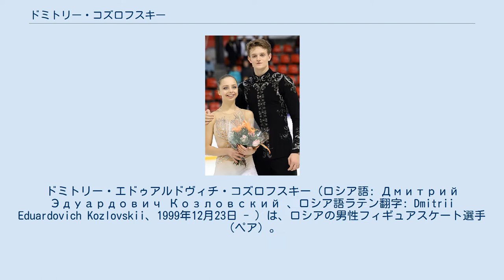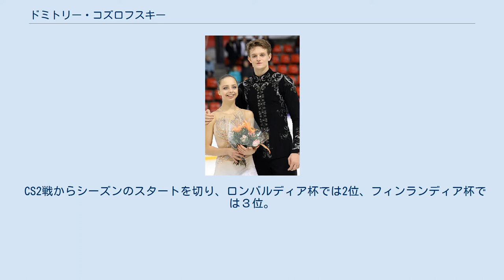ドミトリー・コズロフスキー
ドミトリー・エドゥアルドヴィチ・コズロフスキー（ロシア語: Дмитрий Эдуардович Козловский 、ロシア語ラテン翻字: Dmitrii Eduardovich Kozlovskii、1999年12月23日 - ）は、ロシアの男性フィギュアスケート選手（ペア）。
ロシア サンクトペテルブルク出身。
パートナーはアレクサンドラ・ボイコワ。
2020欧州選手権優勝。
 2020ロシア選手権優勝。
 2004年に4歳でスケートを習い始める。
シングルスケーターとしてアレクセイ・ミーシンのチームでトレーニングを受けていたが、2015年の7月、ペアスケートの訓練を受ける為、タマラ・モスクビナのチームに参加する。
 その年の11月、ペアに転向したばかりのボイコワとペアを結成する（ボイコワの前に一人別の女性と組んだが、こちらは短期間で解散した）。
 結成からわずか10ヶ月後、国際大会のデビュー戦となるジュニアグランプリシリーズ モルドヴィア杯で銀メダルを獲得する。
続くシリーズ第２戦、ブラエオン・シュベルター杯では4位となり、ファイナル行きの切符を手にする。
12月にマルセイユで行われたファイナルでは パーソナルベストを更新して(総合159.72)銅メダルを獲得。
同じく12月に行われたロシア国内選手権にはシニアとして出場し、6位に入った。
さらに、2月に行われたロシアジュニア選手権では優勝。
3月には、世界ジュニア選手権に出場し、1位のアレクサンドロフスカヤ・ウィンザー組（オーストラリア）に2.05点差で惜敗するも、銀メダルを獲得した。
 JGPSラトビア大会では銀メダル、続くクロアチア大会では銅メダルを獲得し、ファイナルでは５位となる。
 10月には初のシニア国際戦となるチャレンジャーシリーズ ミンスクアリーナアイススターに参戦し、パーソナルベストを更新して(総合191.58)優勝した。
1ヶ月後、CS２戦目のワルシャワ杯では、銀メダルを獲得する。
この年、ロシア選手権にはシニアとして参加し５位、ロシアジュニア選手権では４位となった。
 CS2戦からシーズンのスタートを切り、ロンバルディア杯では2位、フィンランディア杯では３位。
 10月末、スケートカナダでグランプリシリーズのデビューを果たす。
この大会では パーソナルベストを更新して(総合196.54)4位。
続く11月のフランス国際では銅メダルを獲得する。
このシーズンのロシア選手権では、ショート・フリーともに3位で総合3位となった。
1月、初参戦となった欧州選手権でパーソナルベストを更新し(総合205.28)、銅メダルを獲得する。